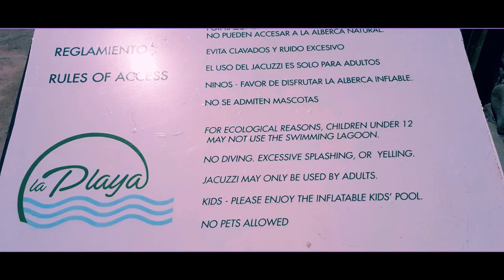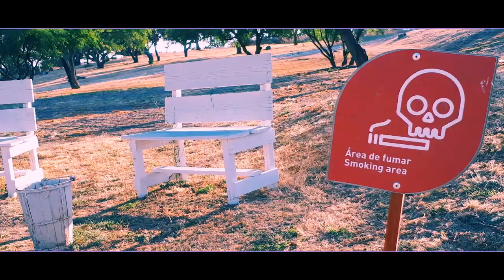Manaia - Oasis - La Playa - Senderos en San Miguel de Allende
Vista a detalle de la experiencia en la conocida 'Playa' de Senderos en San Miguel de Allende, Guanajuato.